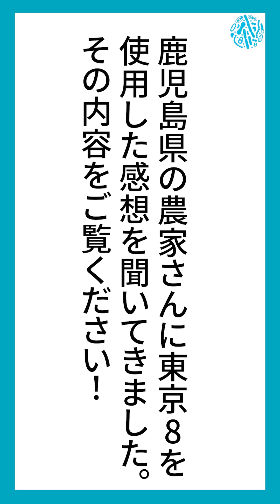‹東京８ 栽培成果 ジャガイモ› お茶農家さんが、じゃがいもに使ったら、、、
バイオスティミュラント「TOKYO8」を使って、お茶農家さんが、今度はじゃがいもの栽培に挑戦！

また、TOKYO8は毎年2回、全世界のユーザーさん参加での栽培事例報告会を開催しております。
その内容もYoutubeにアップしておりますので、ご覧ください。

東京8の栽培成果報告会を開催します。次回は2023年2月27日月曜日17時~19時